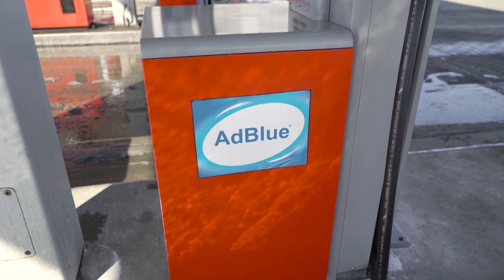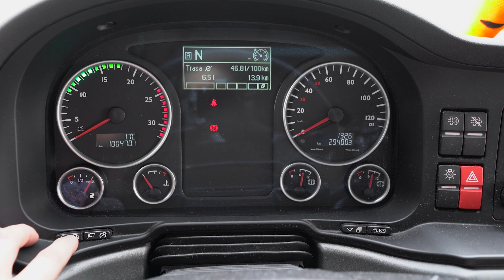CplusE #54 - Normy emisji NOx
W odcinku #54 prowadzący mówi o normach emisyjnych związanych z tlenkami azotu oraz systemie, za pomocą którego te normy są spełniane.